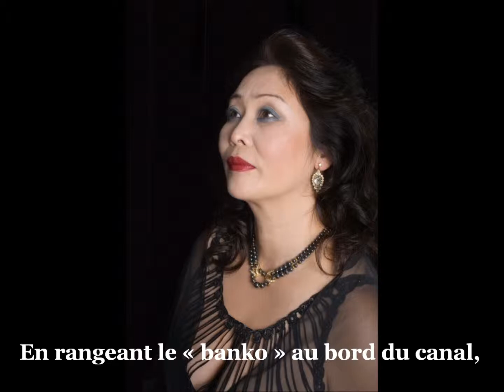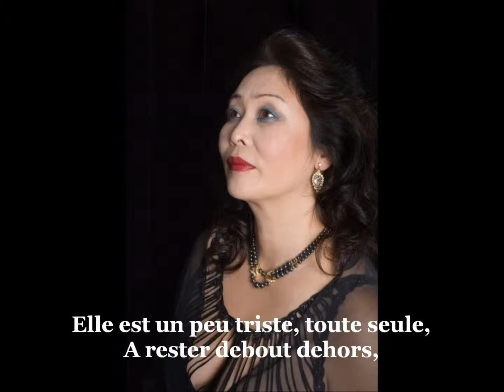Tomoko Ishii sings "Noskaï" from 'Song of AIYAN'.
「AIYANの歌」からNOSKAI